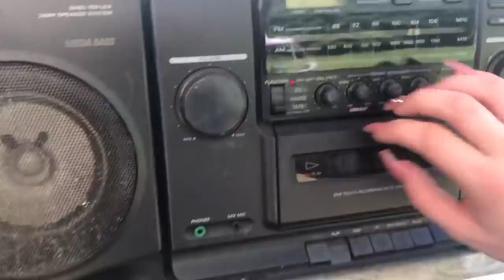ASMR! Outside Tapping! Long Nails!🦋